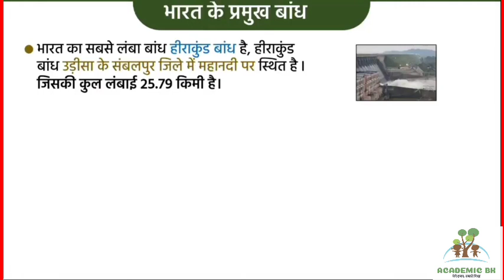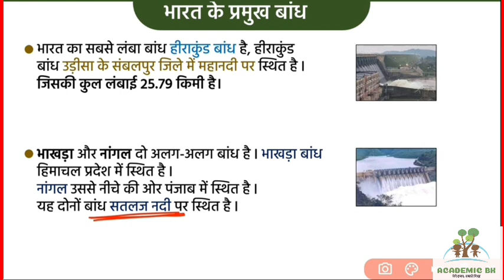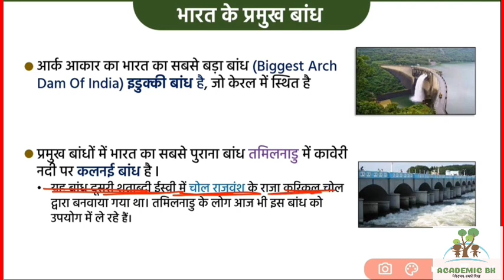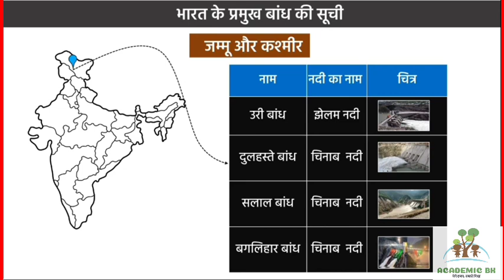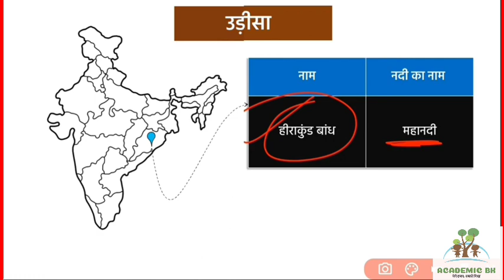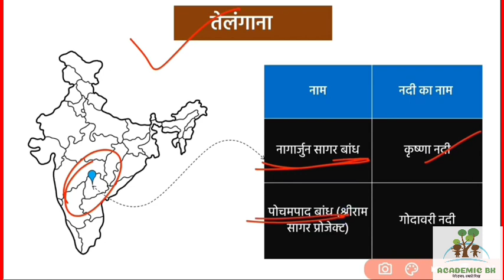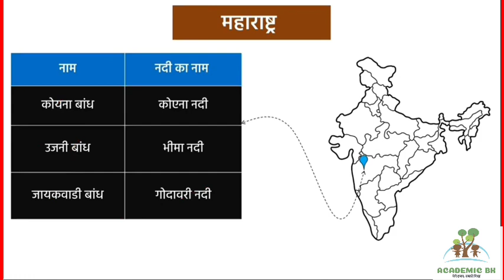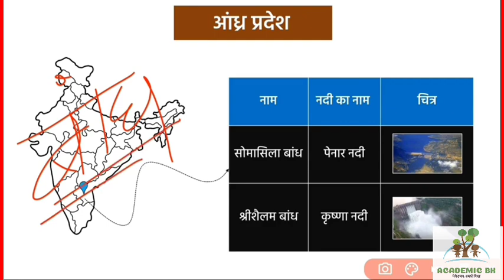भारत के प्रमुख बाँध | Dams of India||By maps| बार बार पूछे जाने वाले महत्पूर्ण प्रश्न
Second most liked instagram hashtags used with dams

Copy

Hashtag report

ADVERTISEMENT

ADVERTISEMENT

TOP 10 DAMS HASHTAGS

Best dams hashtags popular on Instagram, Twitter, Facebook, TikTok:

dams - 29%

water - 8%

nature - 8%

dam - 8%

mountains - 7%

travel - 7%

love - 7%

engineering - 7%

damsafety - 6%

PRO HASHTAG DATA FOR DAMS

Professional data for instagram dams hashtag

Related hashtags to dams that have the most posts we could find. Trending hashtags for dams.

Copy

Copy

HashtagInstagram Posts1#neet939,3862#mbbs919,5043#formula881,1184#saveearth819,8735#pharmacology298,5826#aiims227,2627#damso191,2038#savewildlife186,2699#neetpg177,91410#damsquare177,278

Exact hashtags

Copy

HashtagInstagram Posts1#damso191,2032#damsquare177,2783#damselfly138,6784#damsuong90,9625#damsel78,3406#damselindistress71,5417#damskamoda51,7248#damskajizda35,4119#damselindefense33,77410#damson27,739

RELATED HASHTAGS FOR DAMS

Last update was on 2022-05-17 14:37:01

View instagram photos and videos for dams

x

592

x

Recommended HashTags

About Us

Useful Links

Home

Hashtags Index

New Hashtags

Best Hashtags